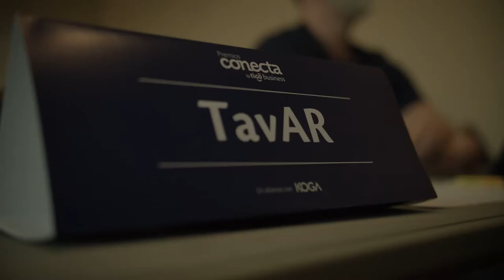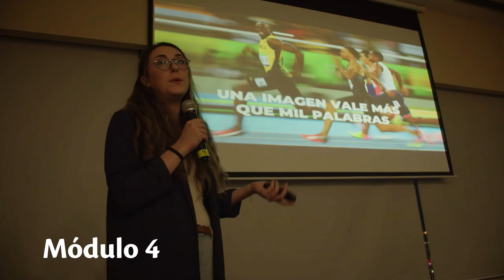Pre-incubación Premios Conecta 8va edición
Así vivimos la pre-incubación de Premios Conecta.

Durante 4 jornadas los semifinalistas participaron en talleres de: Finanzas, Beta Cards, User Experience, Lean Canvas, Seguridad Digital, Pitch y Presentaciones, además compartieron espacios de networking con mentores y otros emprendedores permitiéndoles potenciar y fortalecer sus emprendimientos con el objetivo de ser FINALISTAS de Premios Conecta 8va edición.